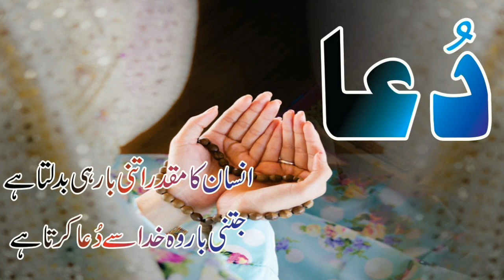Psl 2 Spot Fixing Case Shahzaib Hasan requests his removal from ECL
Shahzaib Hasan requests his removal from ECL